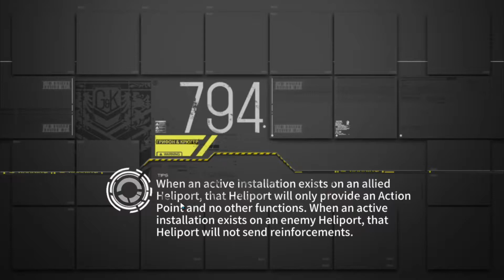Girls' Frontline - Mirror Stage Playthrough Chapter 3 - Achilles and the Tortoise II (Angelia's POV)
English:
-This is not a guide its just my playthrough of the event, in Achilles and the Tortoise II, you have to find and eliminate a Black Nyto using the Ange NPC echelon.

Español:
-Esto no es una guia, es simplemente mi playthrough del evento, en Achilles and the Toirtoise II, deben buscar y eliminar nua Black Nyto usando el NPC echelon de Ange.